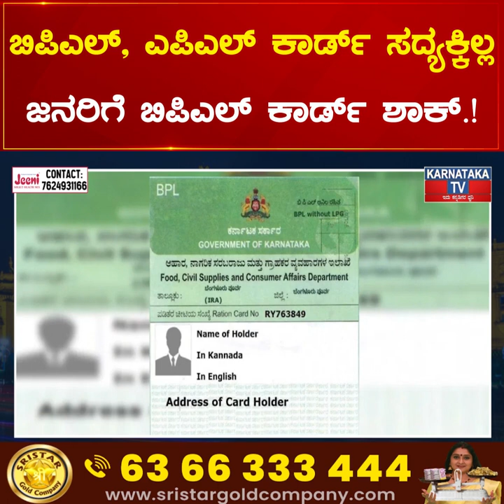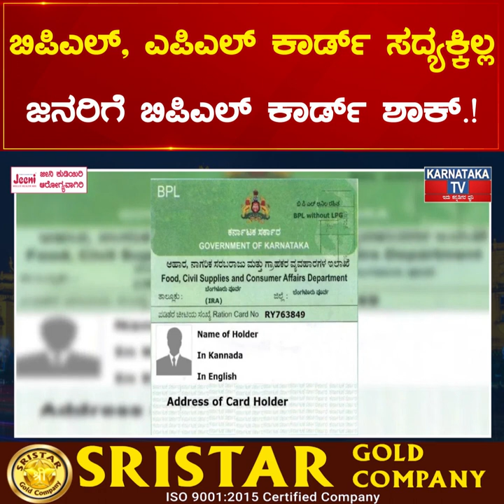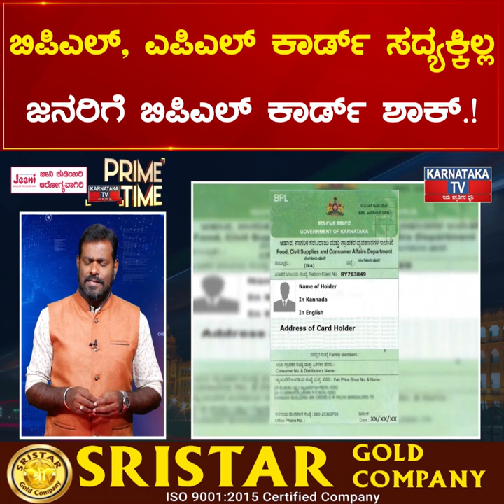BPL, APL ಕಾರ್ಡ್ ಸದ್ಯಕ್ಕಿಲ್ಲ ಜನರಿಗೆ BPL ಕಾರ್ಡ್ ಶಾಕ್.! | Prime Time | Karnataka News